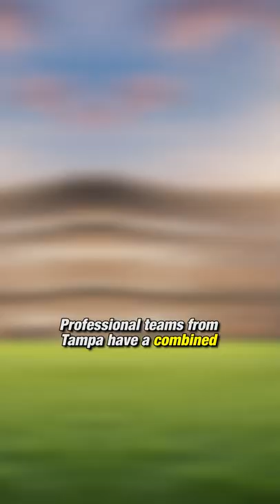Tom Brady Brought 3 TITLES To Tampa Bay in ONE YEAR | Clutch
When Tom Brady took his talents to Tampa Bay, people really questioned whether or not he could deliver a championship to Tampa, a place which has only won at anything twice in twenty years. Well, Brady didn't just deliver 1 championship, he helped bring 3.

One with the Buccaneers, and two with the Lightning in the NHL. No, Brady didn't try out hockey for a few years, but instead he brought that winning energy with him all the way from Boston.